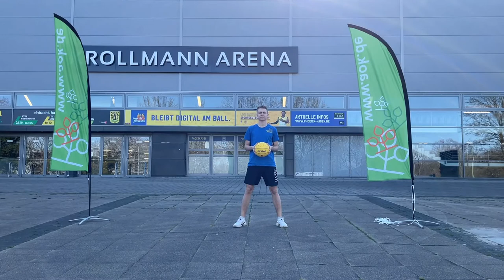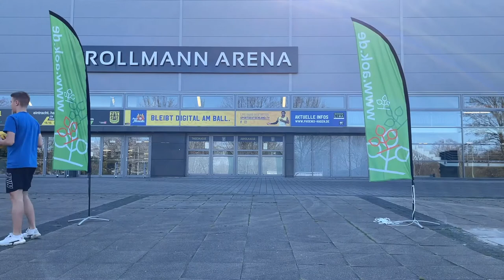Ball durch die Beine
Lange Schritte... und dann auch noch mit Ball?! Ihr schafft das schon - AG-Leiter Leo zeigt euch wie es funktioniert!